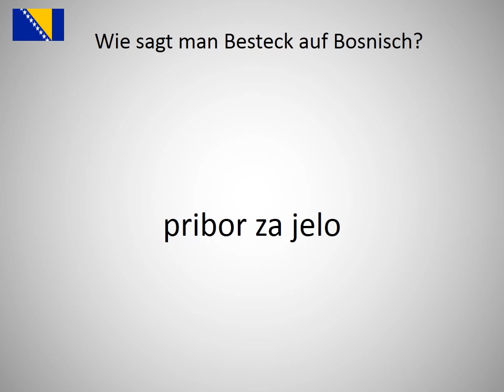Wie sagt man Besteck auf Bosnisch?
Wie sagt man Besteck  auf Bosnisch? Lerne die Aussprache von Besteck !